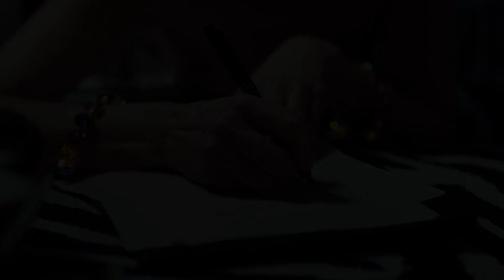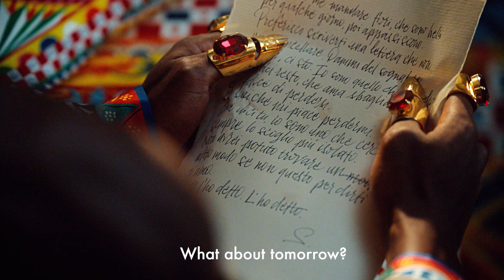The new DGCasa campaign shot by Mert&Marcus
Passion. Nostalgia. Memories. Dreams. Magic. Feelings blend with space. Space embraces emotions. A love letter read through objects, sensations and moving bodies, a creative and surprising unison in the campaign shot by photographer duo Mert&Marcus.

The unique design and iconic patterns of the Blu Mediterraneo, Carretto Siciliano, Leopard and Zebra themes dominate the dreamlike scene of a home that is an expression of creativity and character, while the protagonists of the campaign, dressed only in the colours of the decor, delicately blend in with their surroundings.